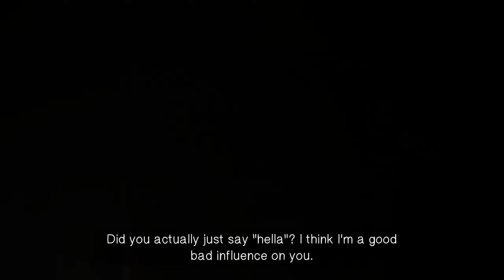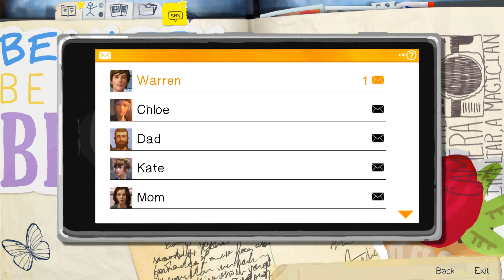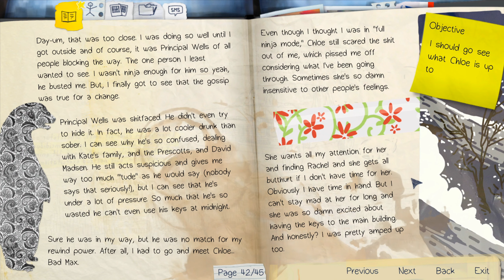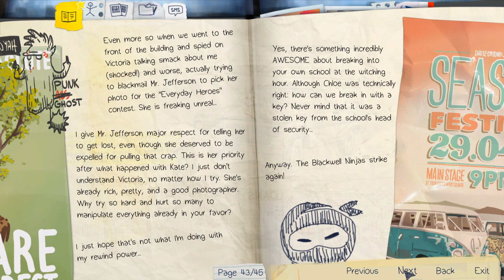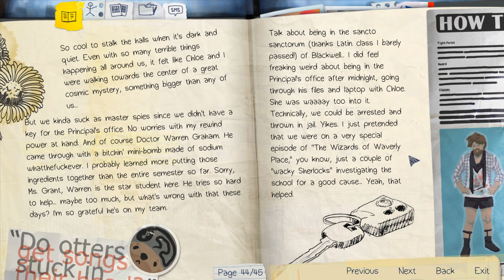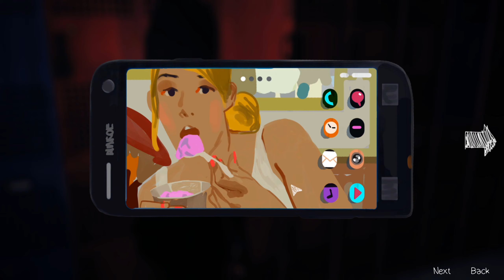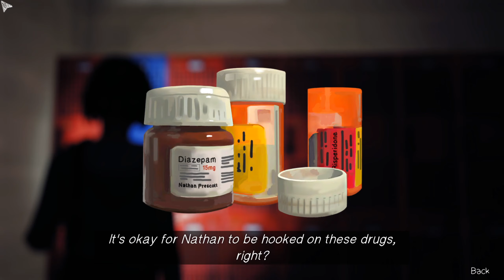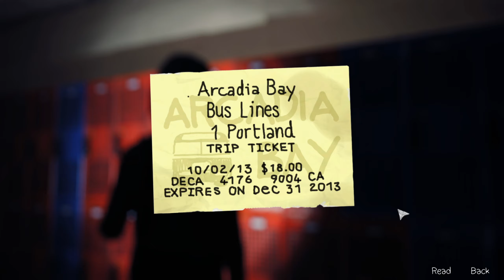Let's Play Life is Strange - Part 20